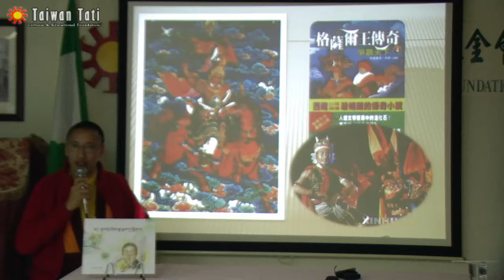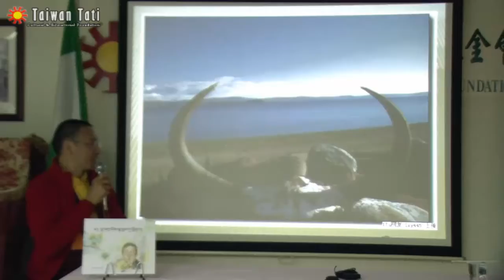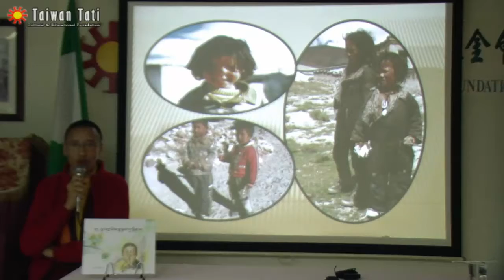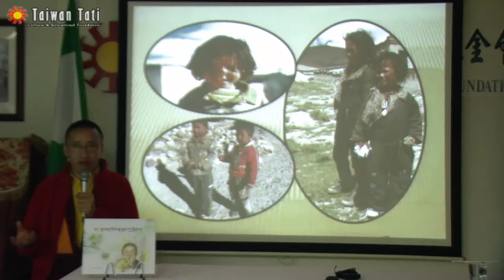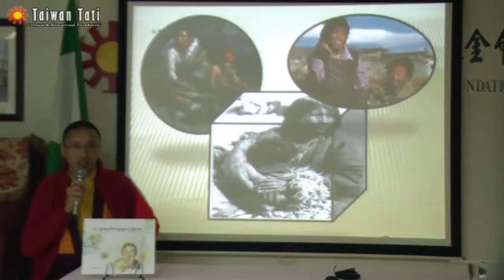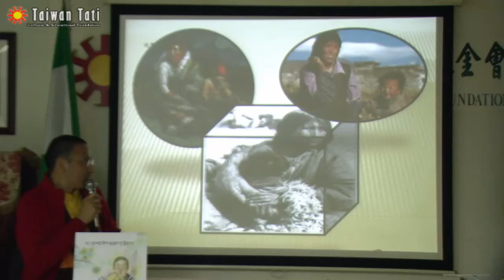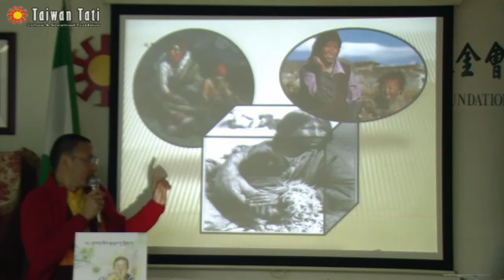堪布澤仁札西《天使看不見》（2）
人的觀點是非常有限和狹隘的，所是釋迦牟尼佛也說人的六識（眼耳鼻舌身意）不是最究竟，這當中包含小孩，遂以神話故事的方式將小孩帶入另一個境界。圖博被稱為是最接近天堂的地方，也許是海拔高度或其他原因，目前世界上許多地方的自然生態都被破壞，圖博亦然，但仍有一些地方仍保有豐富自然資源和景觀。這些都是書中要呈現的圖博畫面。另一方面，札西是圖博最常見到的名字，書中指的札西並非某人或堪布本人，是對圖博一般兒童的泛稱，堪布以許多圖博小孩和母親關係的照片闡述母愛。為何要說明此點？雖然堪布身為出家人，但對母親的感情絲毫沒有減少，這也是大乘佛教，特別是阿底峽尊者所傳授「修心七要」中，視一切有情眾生為母親，進而才能升起大悲心。在修習皈依發心時也需要如此觀修，視一切有情眾生如母，在修行的道路上非常困難也非常重要。